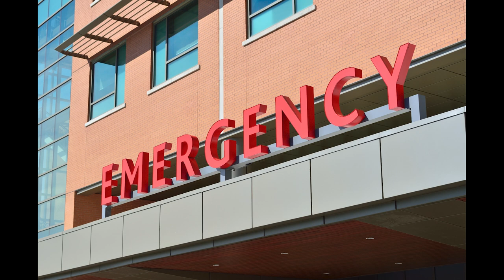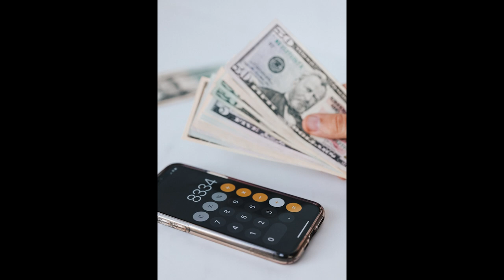The Real Cost of Living in Argentina 2023: A Comprehensive Guide for Expats and Travelers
Looking for a comprehensive guide to the real cost of living in Argentina in 2023? From the cost of accommodation to healthcare, education, and entertainment, we cover all the expenses associated with living in this beautiful country. Whether you're planning to move to Argentina, study abroad, or just visit, this video will provide you with valuable insights into the real cost of living in Argentina in 2023. So join us as we explore everything from cultural differences to tips for saving money, and get ready to discover the true cost of living in Argentina!

Hey guys, It's LifeCost! Find out the prices and the amount of money you might need to spend on study, work, and travel to cover your expenses, buy basic goods, or services such as food, clothes, utilities, and housing.

This video is an excellent resource for anyone planning to move, study, work, or travel to Argentina. We hope you find this comprehensive guide helpful and informative.

Timestamps:
00:00 Introduction
01:14 - In Chapter 1, we'll give you a brief history of Argentina, explain why it's a popular destination for expats, and what you can expect when moving there.
05:05 - In Chapter 2, we'll break down the cost of accommodation in Argentina, including different types of housing options, the cost of buying vs. renting a house, the best neighborhoods to live in, and their respective costs.
10:12 - Chapter 3 will focus on the cost of food and drinks in Argentina, including an overview of Argentina's cuisine and popular dishes, the cost of eating out in different types of restaurants, and the cost of groceries and where to shop for affordable prices.
11:42 - In Chapter 4, we'll explore the cost of transportation in Argentina, including different modes of transportation available, the cost of public transportation, and the cost of owning and maintaining a car.
12:35 - In Chapter 5, we'll discuss the cost of education in Argentina, including an overview of Argentina's education system, the cost of attending primary, secondary, and tertiary education, and scholarships and financial aid available for international students.
13:26 - In Chapter 6, we'll cover the cost of healthcare in Argentina, including an overview of Argentina's healthcare system, the cost of public and private healthcare, and health insurance options available for expats.
15:01 - In Chapter 7, we'll talk about the cost of entertainment in Argentina, including an overview of the entertainment scene, the cost of popular tourist attractions, and the cost of leisure activities such as sports, cinema, and music.
16:45 - In Chapter 8, we'll cover the cost of utilities in Argentina, including the cost of basic utilities such as electricity, gas, and water, internet and phone services, and the cost of household supplies and maintenance.
19:31 - In Chapter 9, we'll give you an overview of Argentina's tax system, income tax rates and deductions, and tax implications for expats.
21:22 - In Chapter 10, we'll explore the cost of traveling in Argentina, including an overview of Argentina's transportation system, the cost of domestic travel, and the cost of traveling to neighboring countries.
24:14 - In Chapter 11, we'll provide tips for saving money in Argentina, including budgeting and managing expenses, negotiating prices and deals, and finding affordable alternatives.
25:48 - In Chapter 12, we'll discuss cultural differences and customs in Argentina, including an overview of Argentinean culture and customs, tips for adapting and understanding cultural differences, and advice on etiquette and social norms.
27:46 - In Chapter 13, we'll cover safety and security concerns in Argentina, including crime rates and hotspots, and tips for staying safe and secure.
29:23 - Final